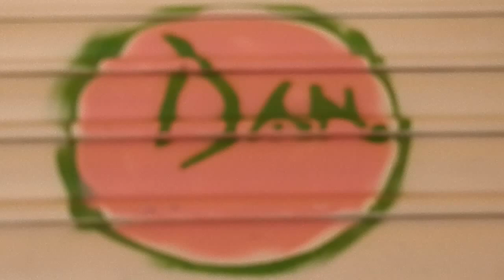Pizza Graffiti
La pizza es un pan plano horneado, cuya base es elaborada con harina de trigo, sal, agua y levadura. Generalmente es cubierto por salsa de tomate u otros ingredientes como salami, champiñones, cebolla, jamón, aceitunas, entre otros. Es original de la cocina napolitana (Italia) y su popularidad ha hecho que se extienda por todo el mundo con muy diversas variantes. La pizza moderna se desarrolló hacia el siglo XVII en la ciudad de Nápoles, lugar donde existen las primeras referencias documentales acerca de los orígenes de una especie de tarta con tomate. En 1889 se le agregó el queso.

Se dice que en la época del rey Fernando I (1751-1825), la reina había prohibido la pizza en la corte. Pero Fernando, a quien le fascinaba, burlaba la orden disfrazándose de plebeyo para visitar a escondidas un barrio pobre de Nápoles donde se preparaba esta comida. Con el tiempo confesó su gusto y la pizza se convirtió en un gran éxito en toda Italia.                                                                              The pizza is baked flatbread, whose base is made from wheat flour, salt, water and yeast. Usually it covered by tomato sauce and other ingredients as salami, mushrooms, onions, ham, olives, among others. It's original Neapolitan cuisine (Italy) and its popularity has made it spreads all over the world with very different variants. Modern pizza was developed by the seventeenth century in the city of Naples, where the first documentary references exist about the origins of a kind of pie with tomato. In 1889 he added the cheese.

It is said that in the time of King Ferdinand I (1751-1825), the queen had banned the pizza in court. But Fernando, who fascinated him, mocked the plebeian order to visit masquerading sneaking a poor neighborhood in Naples where the food was prepared. Eventually he confessed his taste and pizza became a great success in Italy.